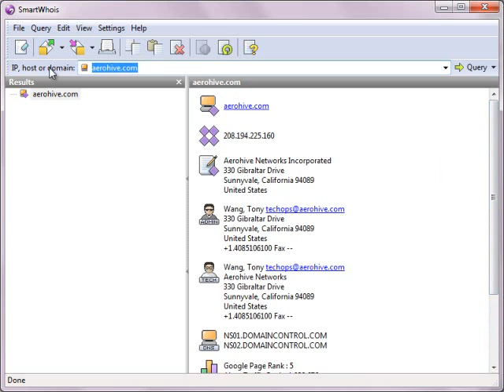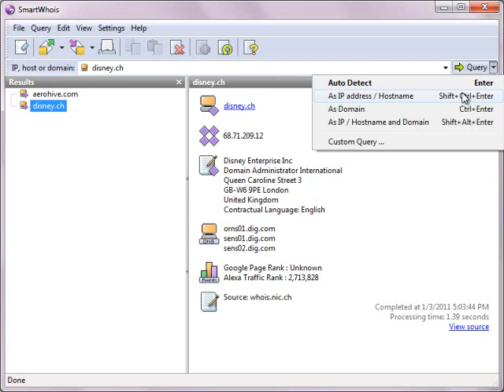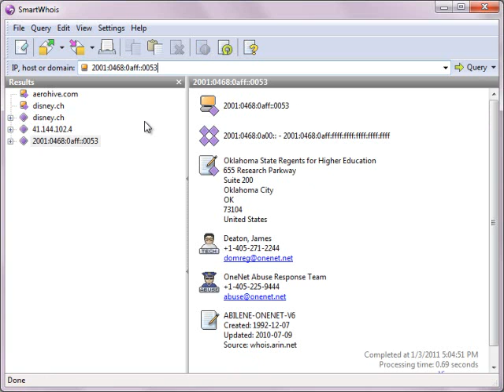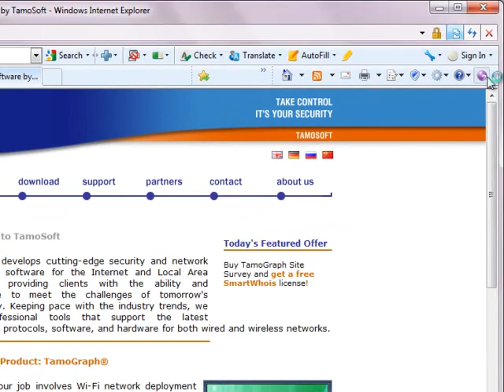SmartWhois - Video Tour